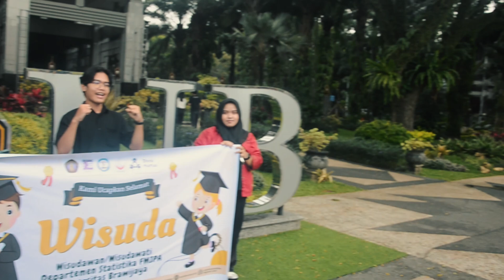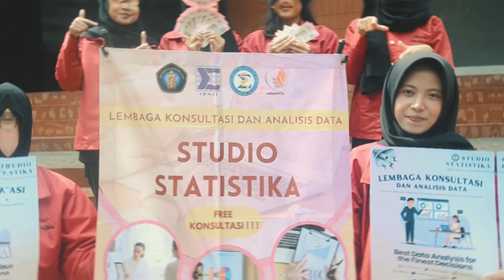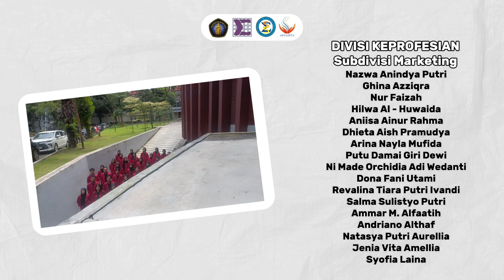PROFIL HIMPUNAN STUDIO STATISTIKA 2025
🎓 Company Profile Studio Statistika UB 2025 – Kabinet Abyahita

Selamat datang di Studio Statistika, Himpunan Mahasiswa Departemen Statistika Universitas Brawijaya!
Video ini memperkenalkan company profile Studio Statistika 2025 di bawah Kabinet Abyahita, yang membawa semangat untuk terus Berkembang dan Bermanfaat bagi semua.

Kami hadir sebagai wadah aspiratif, inovatif, dan profesional bagi seluruh warga Departemen Statistika.
Melalui tujuh divisi utama, kami menjalankan berbagai program kerja mulai dari akademik, non-akademik, keprofesian, pengembangan minat dan bakat, hingga media dan komunikasi.

📌 Saksikan bagaimana kami bergerak bersama demi mewujudkan organisasi yang terbuka, aktif, dan berdampak.

Instagram Jasa Analisis Data: @dataconsult.ss
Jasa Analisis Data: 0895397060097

Medkominfo Studio Statistika UB 2025